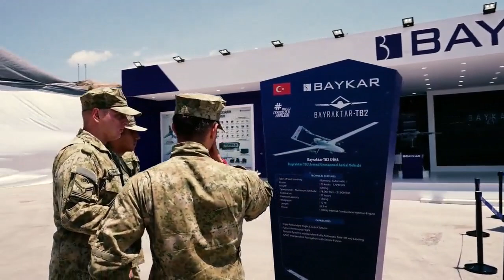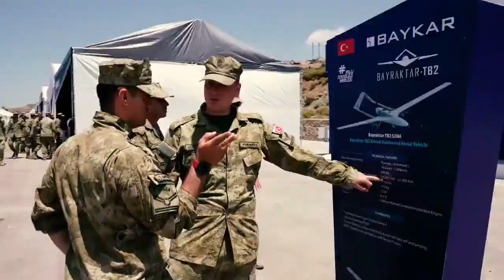UZMAN İSİM TÜRK SİHALARININ GİZLİ ÖZELLİĞİNİ İLK KEZ AÇIKLADI ! VURULMALARI İMKANSIZ HALE GELDİ